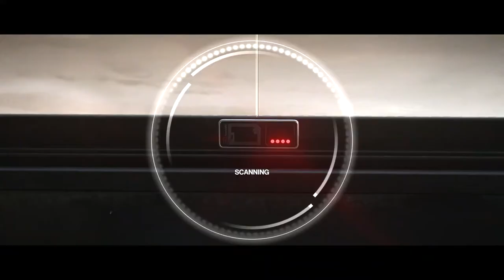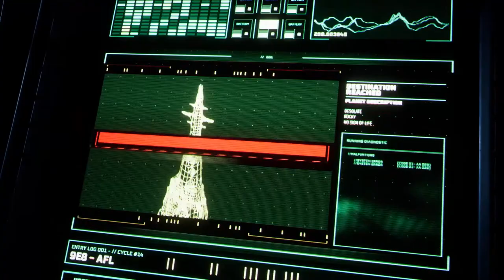5 MELHORES jogos do PS5 em 2021!